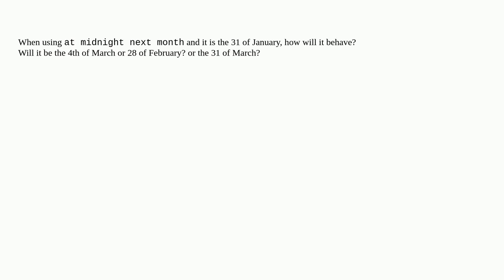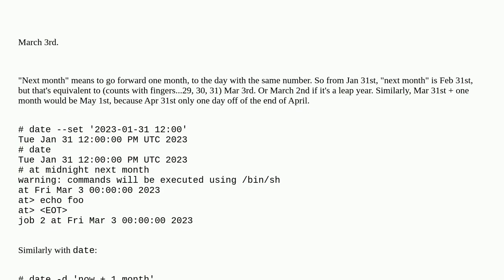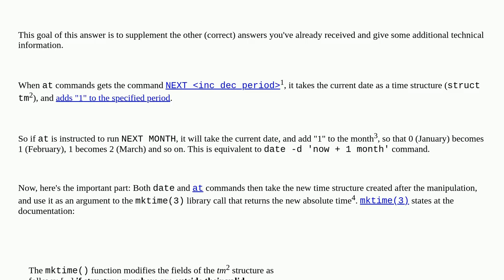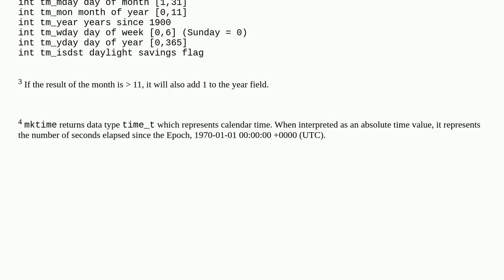Unix: How does at behave when going off the end of a month with a relative date?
How does at behave when going off the end of a month with a relative date?

A special thanks goes out to the community

  at